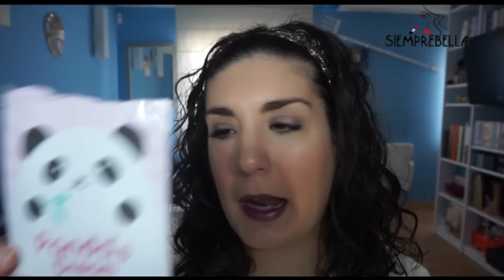productos terminados #7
aquí os subo la septima parte de estos productos terminados, a partir de ahora los haré más a menudo para que duren menos y no se hagan tan pesados. decirme si os gusta que vaya sacando uno a uno o que lo organice por temáticas

👍 Wishlist Amazon (lista de deseos)

Todas las opiniones mostradas en este vídeo están basadas en mi propia experiencia, ninguna marca se ha puesto en contacto conmigo para que hable de sus productos.
Soy la creadora de este vídeo y todo el contenido es original.